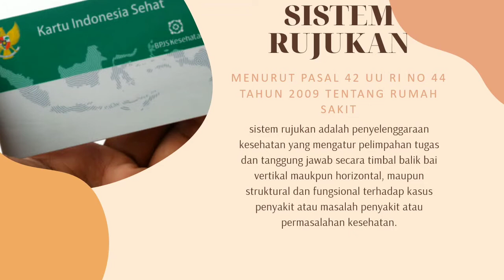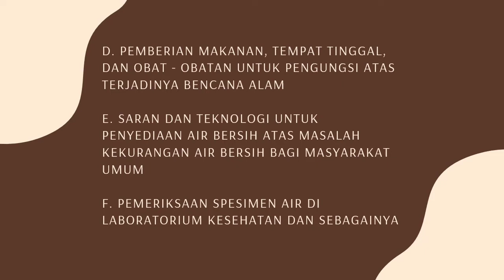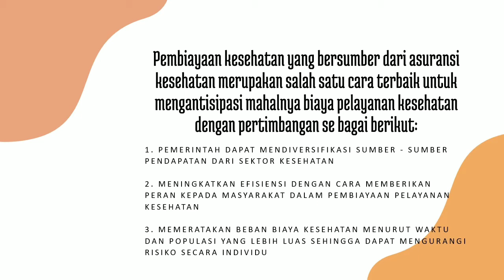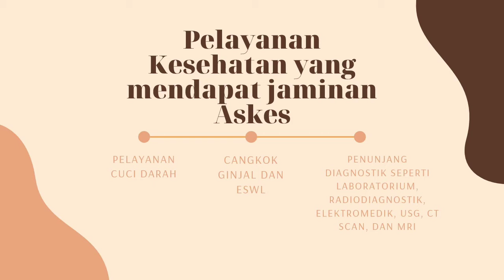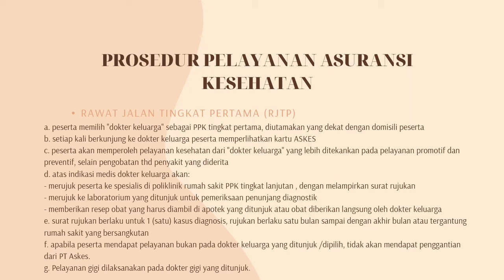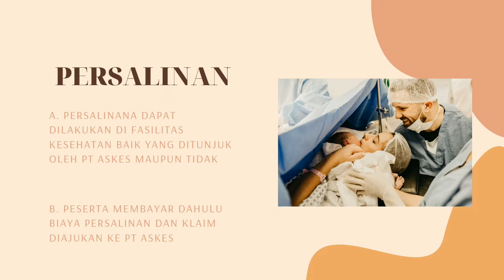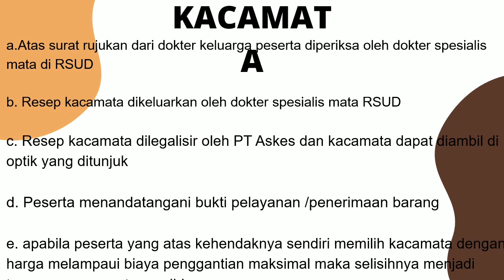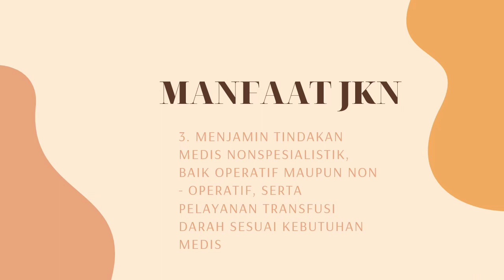Sistem Rujukan, K3LH Kelas X FKK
Materi ini bagian dari materi K3LH. Farmasi Klinis dan Komunitas Untuk siswa kelas X SMK Kesehatan.

Aisyah Family is part of Yuuki Entertainment Tulungagung